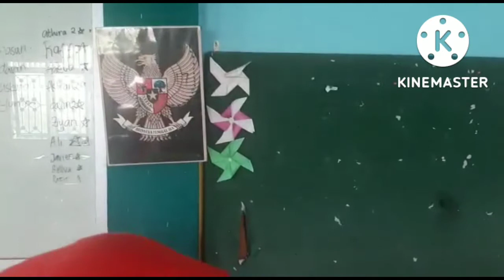Ulang Tahun Hasan Ke 6 di SDIT Al Hijrah